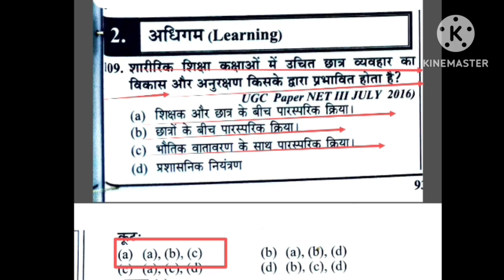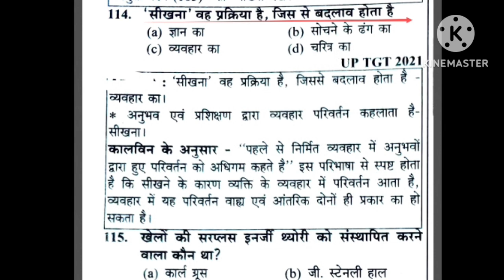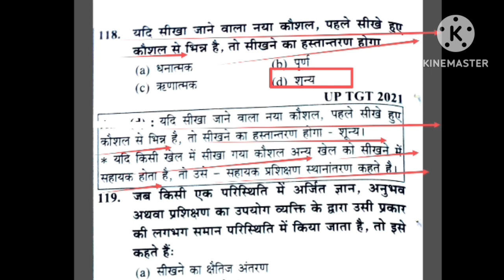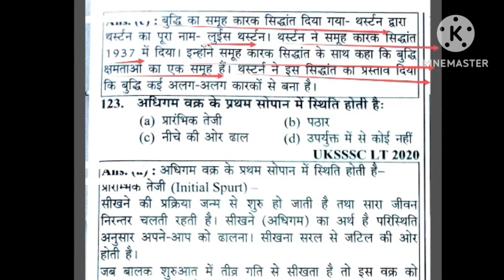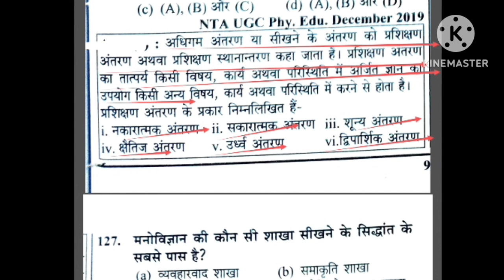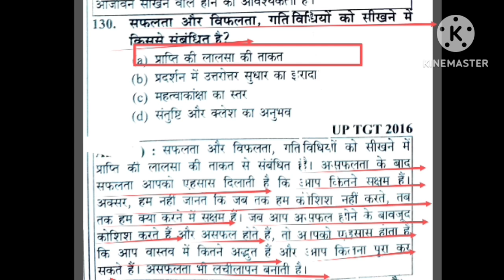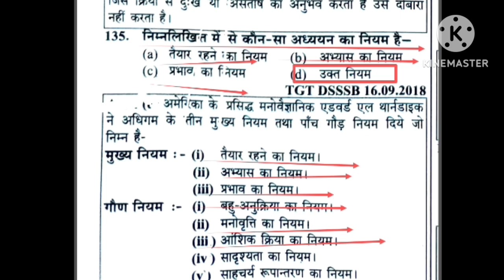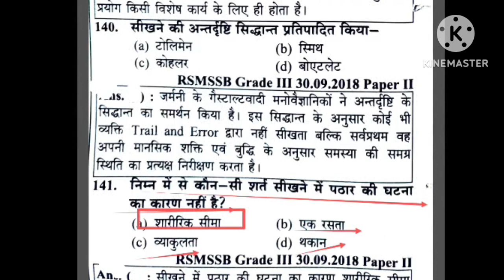Sports Psychology in physical education MCQ/Learning in physical education/खेल मनोविज्ञान एवं अधिगम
Hi